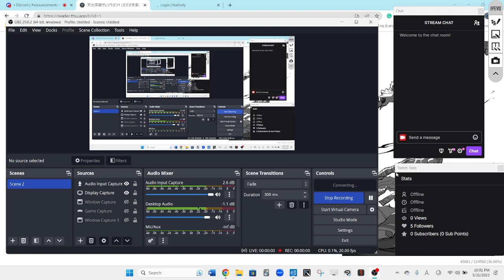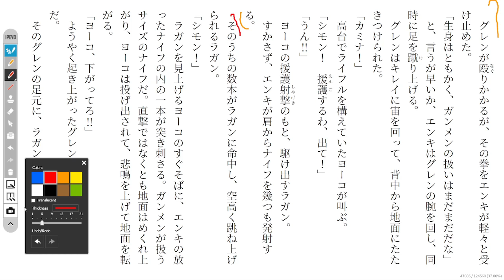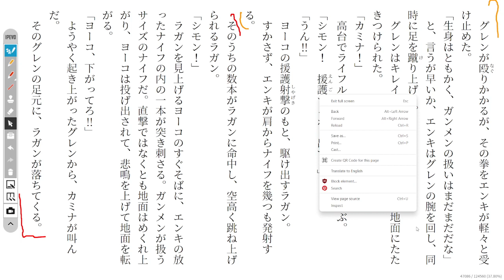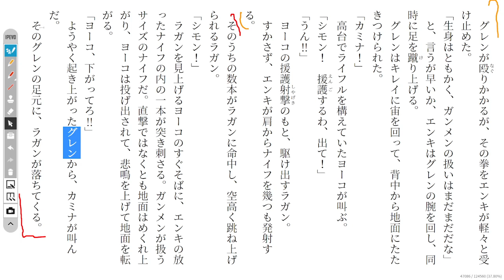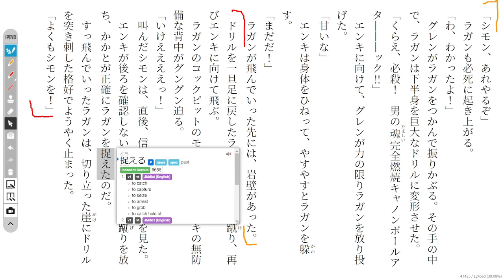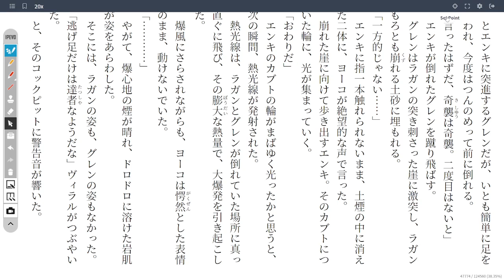Gurren Lagann 31 天元突破グレンラガン1 Reading Discussion (ガガガ文庫)